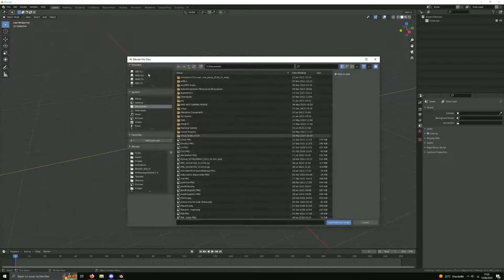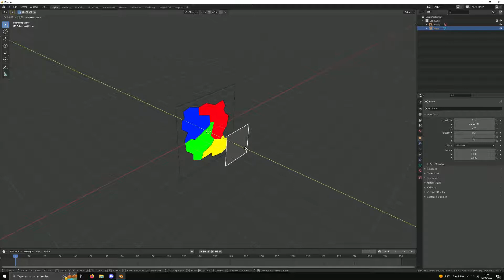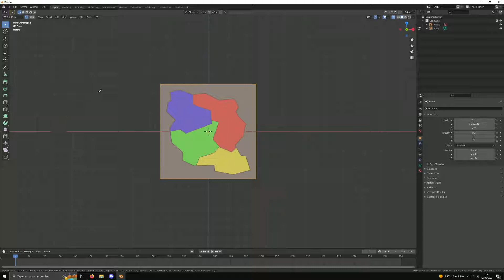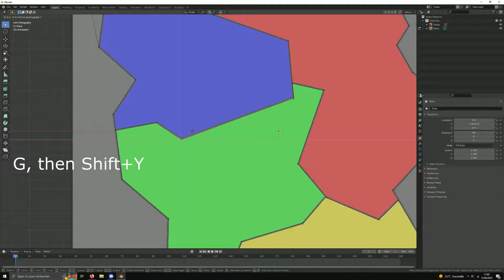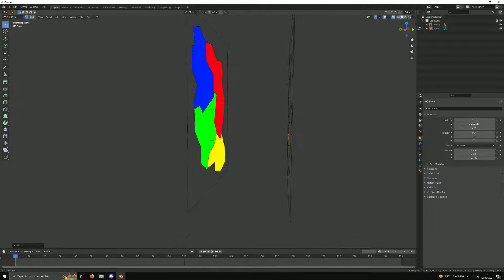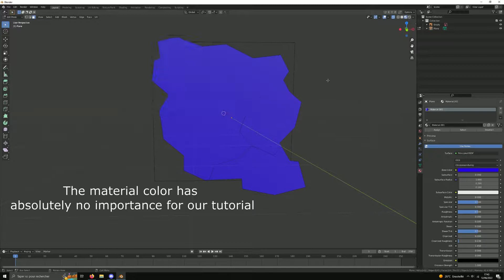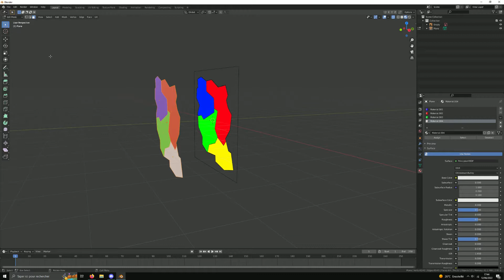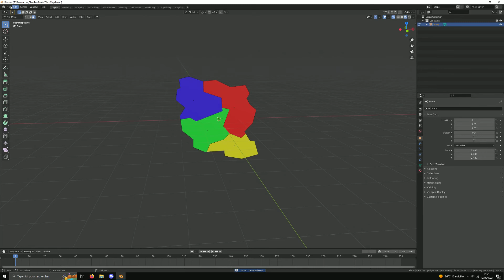Unreal Engine - Map Interactive Tutoriel pour Débutant 3/6 Blender Meilleur Méthode (Sous-titres)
👇 Dans cet épisode 3 du tutoriel, nous allons utiliser notre map transparente pour en faire un mesh dans Blender afin d'assigner à chaque région un slot de material avec lesquels nous pourrons interagir dynamiquement une fois dans Unreal Engine.

Cette vidéo montre une meilleur méthode en tout point que la précédente vidéo 3/6 que voici (si toutefois vous êtes quand même intéressé par l'ancienne méthode)

👉 Télécharger Blender (Blender est gratuit)